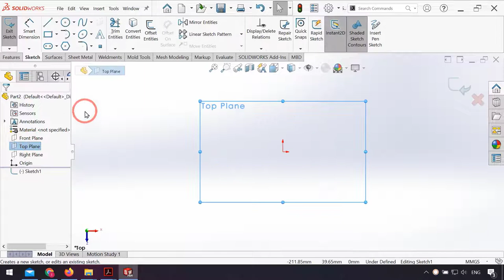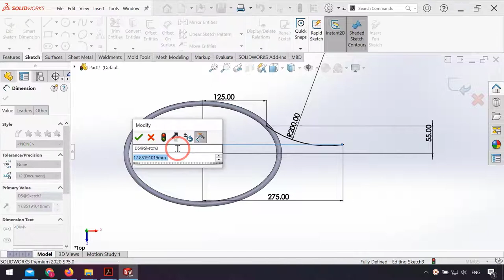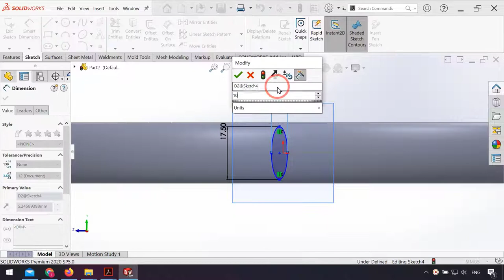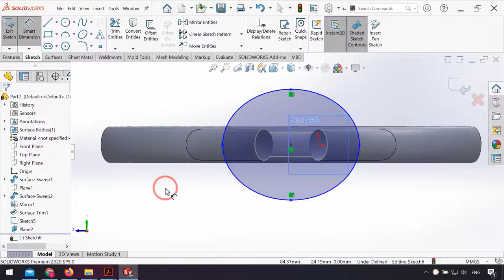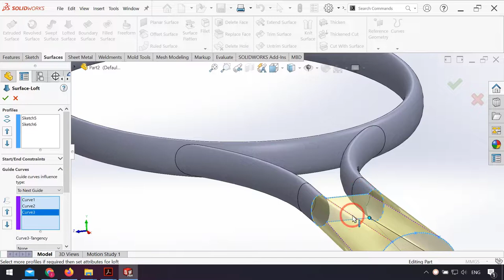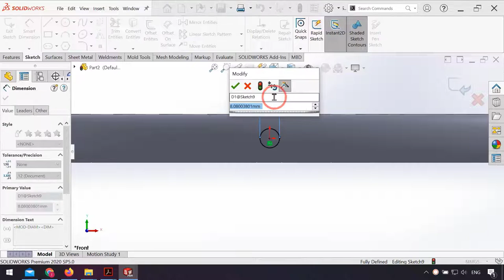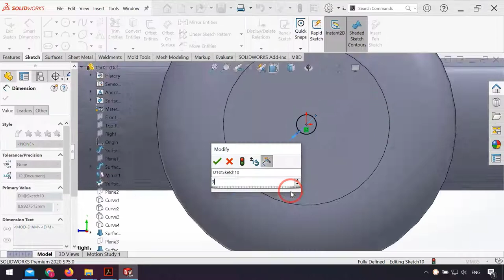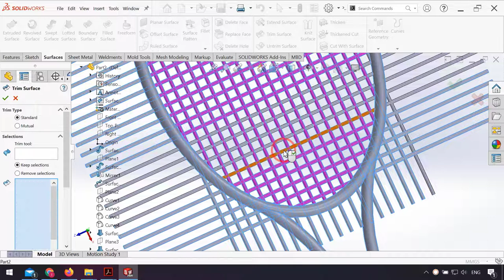SolidWorks Surface Tutorials | Design Tennis racket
▶ SolidWorks Surface Tutorial for beginners
jug design in solidworks

In this tutorial you can see few SolidWorks Surface Tools use.

You will learn below feature in SolidWorks:
- Extrude surface
- Loft surface
- Trim surface
- sweep surface
- how to merge surfaces in solidworks